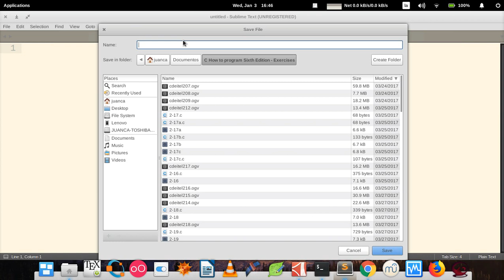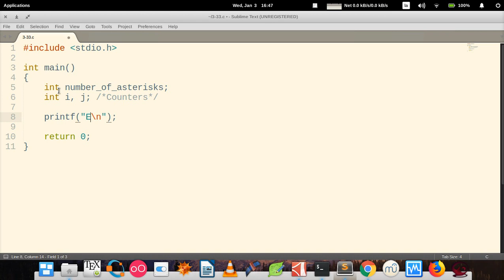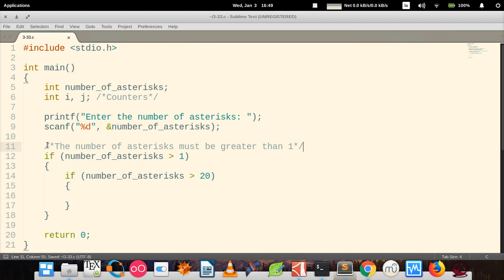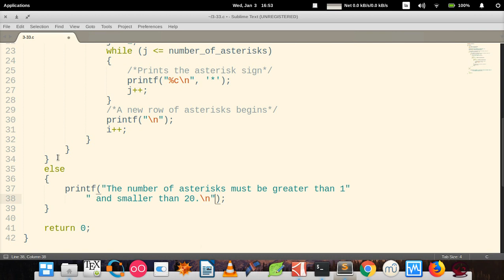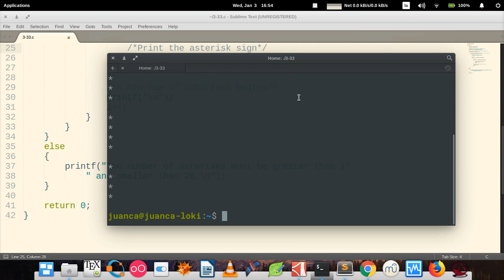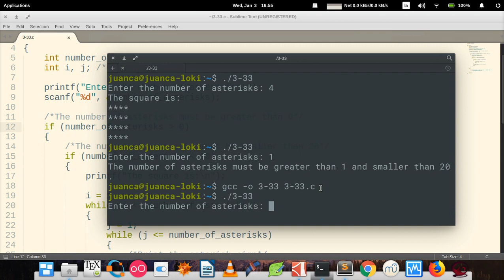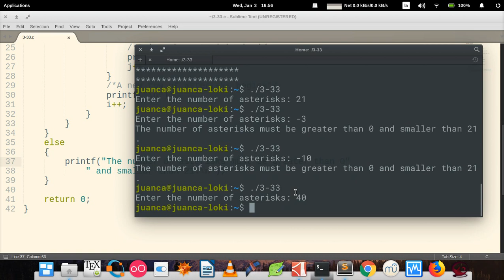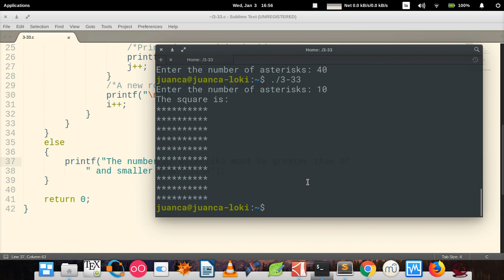C How to Program (6th edition) - Deitel & Deitel, exercise 3.33